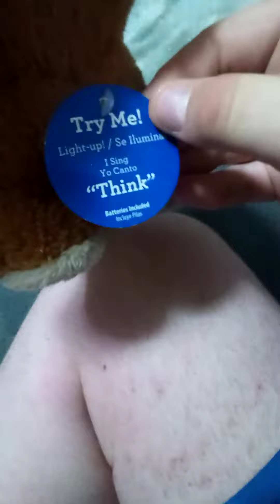Dandee 2019 animated light up ear flapping 4th of July dog